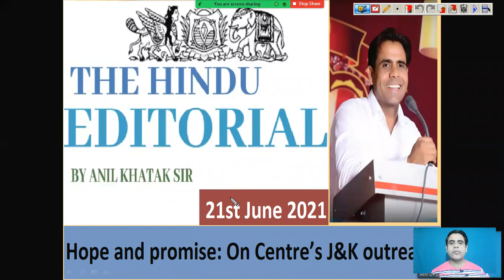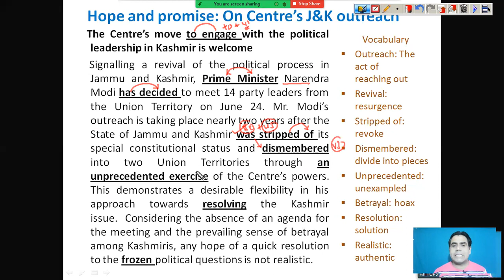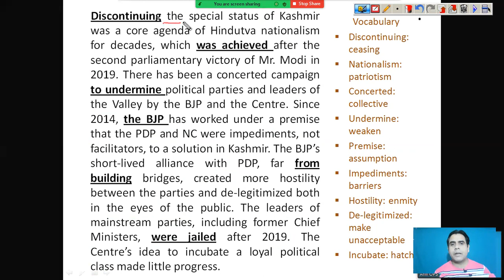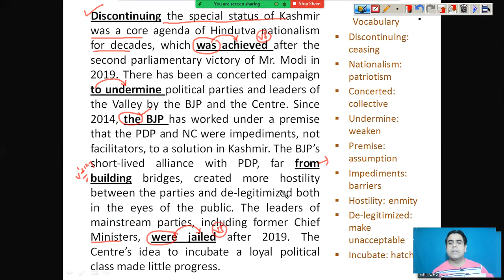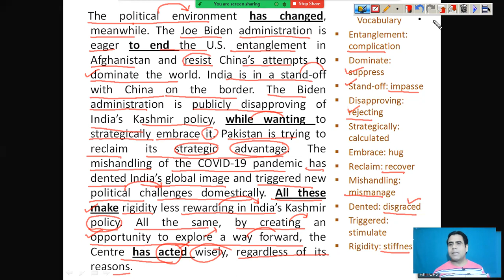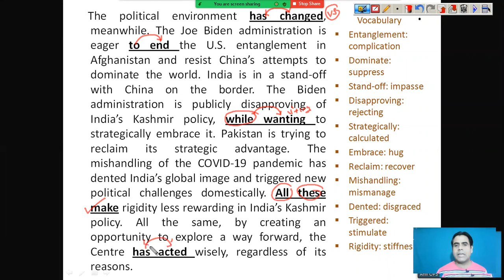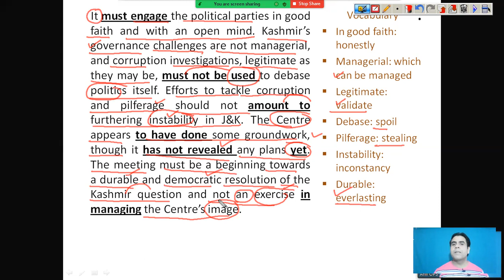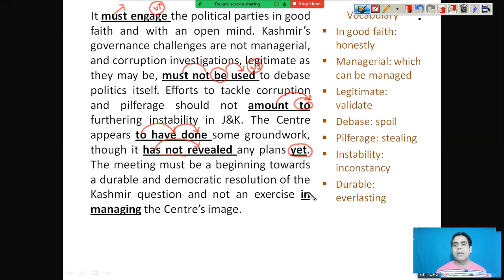21st June 2021(Hope And Promise-The Hindu Editorial Analysis)